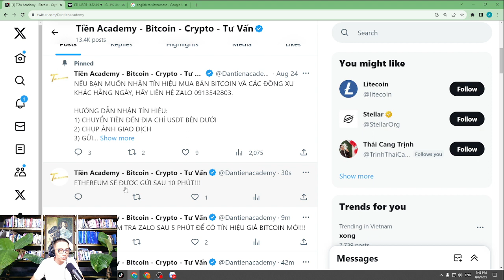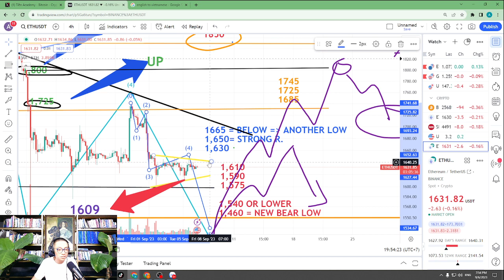VIDEO TÍN HIỆU ETHEREUM 7:48 PM, Ngày 06 Tháng 9, 2023